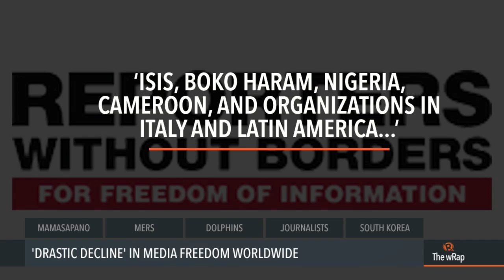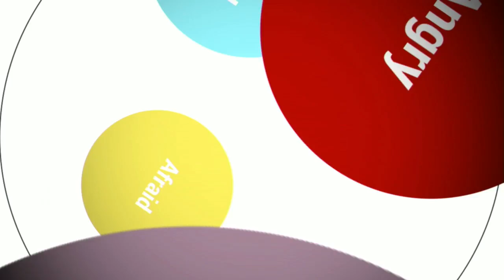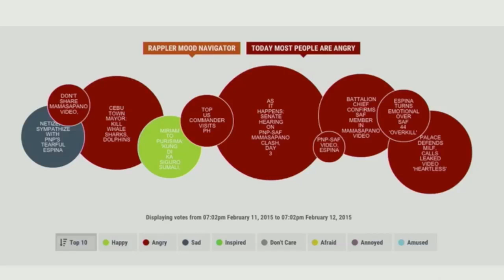Miriam hits Napeñas, media freedom declines, nurse with MERS pregnant | The wRap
- Senator Miriam Santiago hits police officials for mishandling operations in Mamasapano.
- Watchdog group says media freedom declines drastically partly because of extremist groups.
- Filipina nurse diagnosed with MERS is pregnant.

Lilibeth Frondoso

DIRECTOR
Rupert Ambil

Rodneil Quiteles

Marga Deona
Bianca Gacad

Exxon Ruebe
Emerald Hidalgo
Jaene Zaplan

Charlie Salazar
Adrian Portugal
Francis Lopez
Naoki Mengua

GRAPHICS
Raffy de Guzman
Ernest Fiestan

Acid House